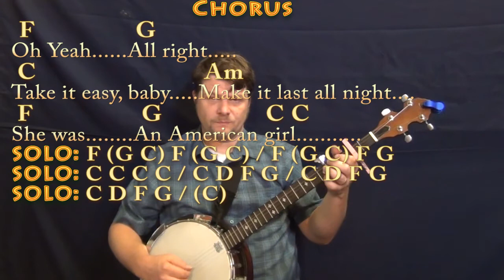American Girl (Tom Petty) Banjo Cover Lesson with Chords/Lyrics - Capo 2nd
Capo 2nd Fret. retune 5th to A. C CHART .MUNSON BRIGADE SHOUTOUT! .This video brought to you in part by the "Munson Brigade" ... Many thanks to Ann DiBenedetto, Vermell Vain, and Rich C!!!. Woohootiehoo and Best of luck! munsonmusiclive music lesson cover SONGBOOKS